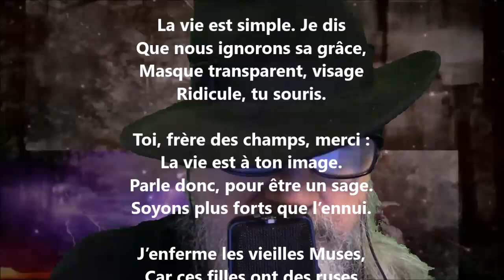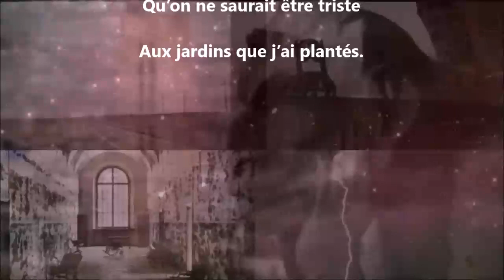Découverte de l’évidence - Odilon-Jean Périer lu par Yvon Jean